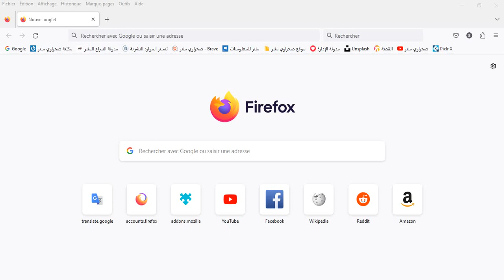اختر محرك البحث المفضل لديك في متصفح موزيلا فايرفوكس